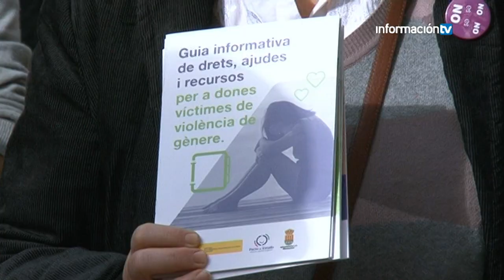Concentración contra la violencia de género 25N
noticia emitida en el Informativo (informacióntv) de las 20.30 horas de la concentración contra la violencia de género